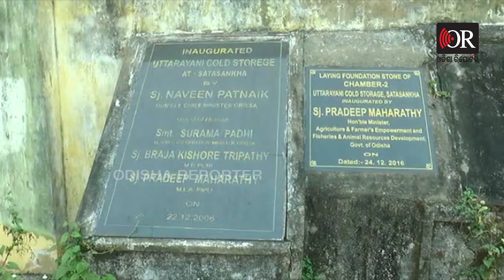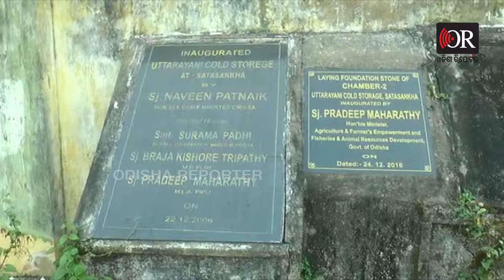ଟଙ୍କା 5ଶହରେ ପୁରୁନି ବ୍ୟାଗ୍, ରାଜନୀତିରେ ଶୀତଳଭଣ୍ଡାର | Odisha Reporter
୫୦୦ଟଙ୍କାରେ ବି ପୁରୁନି ବ୍ୟାଗ୍ । ନାହିଁ ନଥିବା ଦରଦାମ, ସାଧାରଣ ଲୋକଙ୍କ ଜୀବନ ଜୀବିକା କଷ୍ଟକର । ହତାଶ ହୋଇପଡିଛନ୍ତି ଚାଷୀକୂଳ । ଏତେବଡ଼ ଜିଲ୍ଲା, କୃଷି ପ୍ରବଣ କ୍ଷେତ୍ର । ତଥାପି ଜିଲ୍ଲାରେ ଗୋଟିଏ ଶୀତଳ ଭଣ୍ଡାର । ତାହା ମଧ୍ୟ ଅଚଳ ହୋଇ ପଡିଛି।